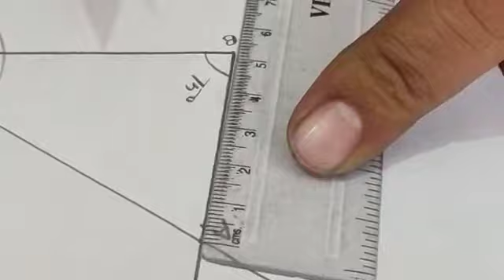Class 9 Construction 11.4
Drawing a triangle when base length, base angle and sum of other two sides are given.